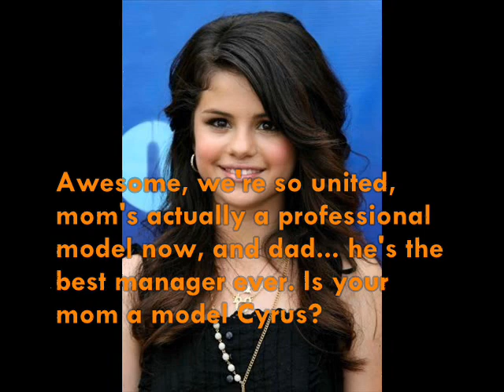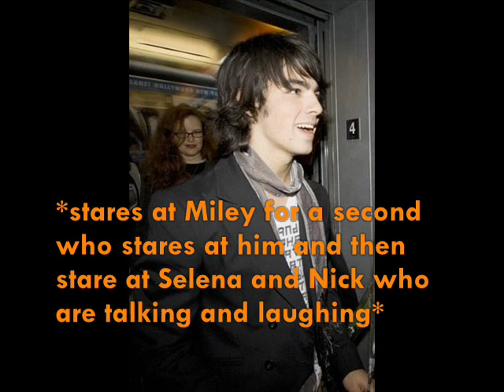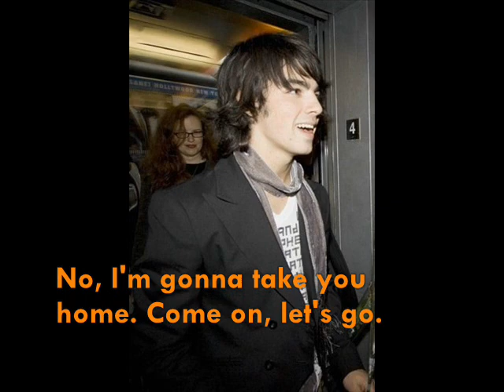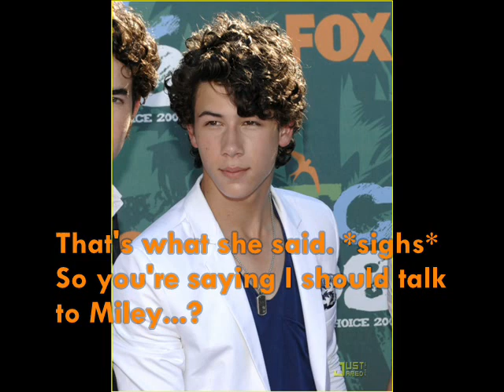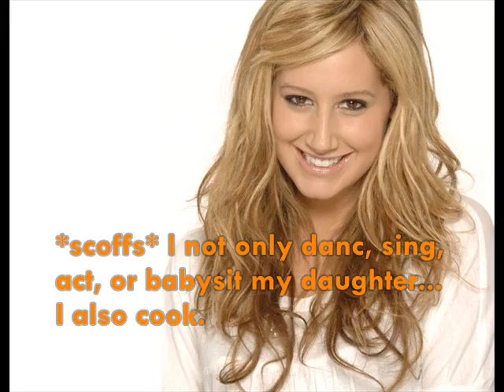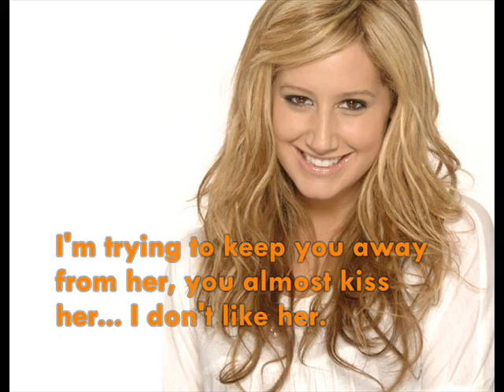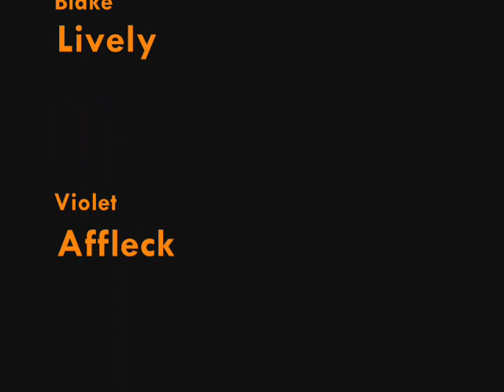The Van der Woodsens (Ep.10/Date Disaster)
10th... woho!! Once again, Happy b-day Demi Lovato!!

You HAVE to comment if you want the next one, im begging please!!! I work hard so make my work worth it!!